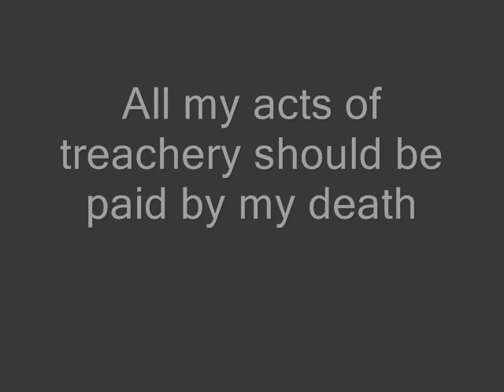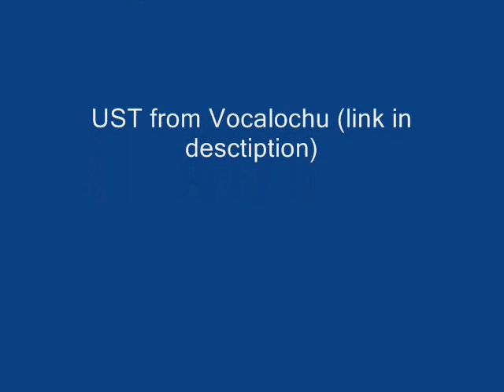[ Mika Akimoto ] The Alluring Secret ~ Black Vow ~ [ Satsuki Kagene ]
The Alluring Secret ~ Black Vow ~
Sung by Mika and Satsuki

Originally sung by Kagimine Len and Rin